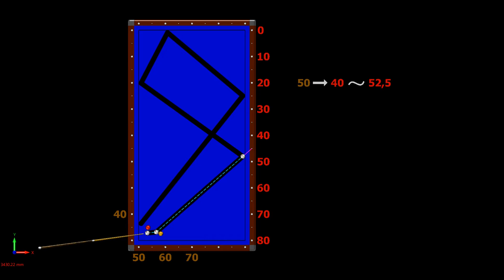Reverse System 3 Cushion-Double Cushion System billiard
Sometimes the ball stop at places we don't want. In these positions, Reverse System produces solutions.